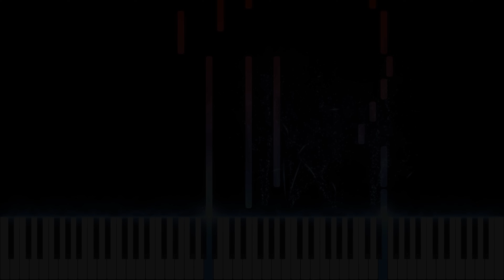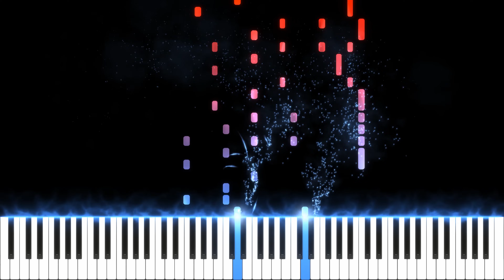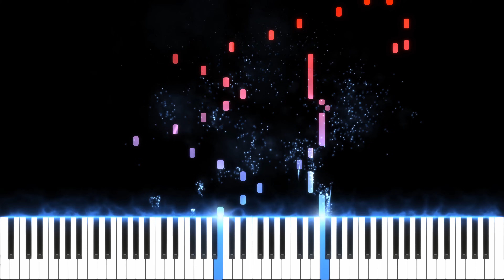Dragon Ball GT - Opening (Dan Dan Kokoro Hikareteku) Piano Version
This is one of my favorite songs from my childhood. Dragon Ball GT didn't get as much highlight as Dragon Ball Z and many people don't consider it as good but you can't deny how beautiful this song is!

Music Composed by Field of View
Licensed by Concord Music Publishing
Piano arrangement by Diego Mitre